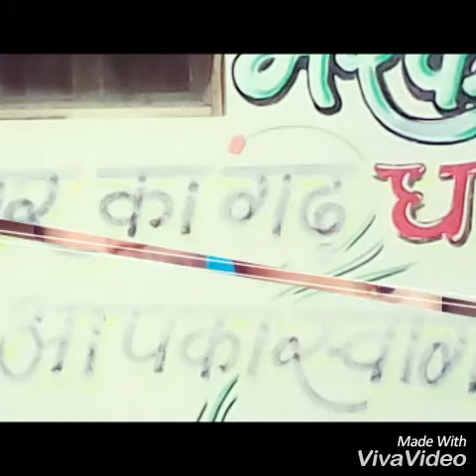Gondwana samaj what's app group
SANTOSH KUMAR